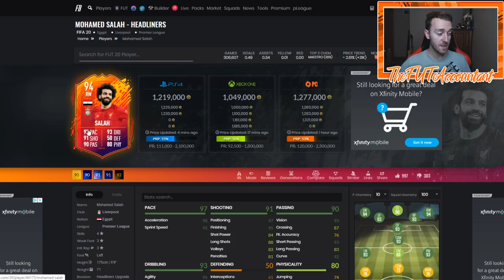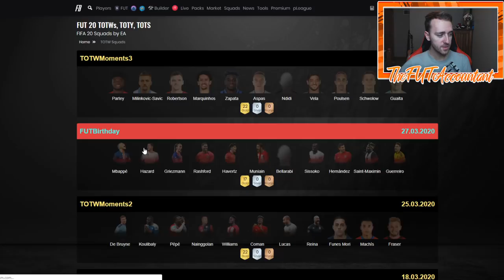FUT BIRTHDAY 2 IS COMING! MARKET TALK! FIFA 20 Ultimate Team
FUT Birthday 2 is almost here! what can you expect from WL rewards today and for Thursday Content?!